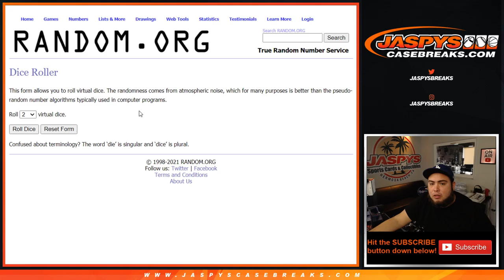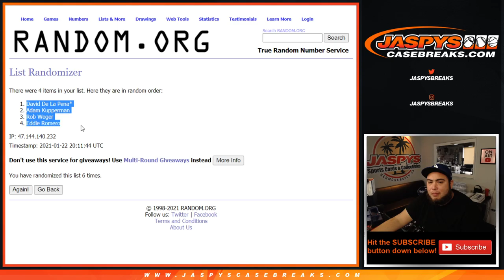FRI. 1/22/21 - TEAM RANDOM FOR 2020 PANINI CONTENDERS 6-BOX HOBBY PYT #2